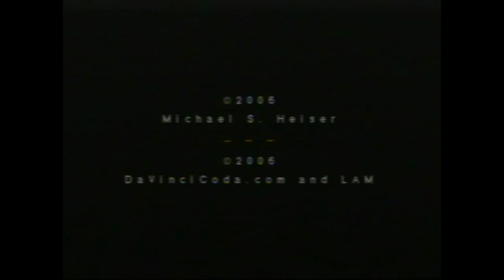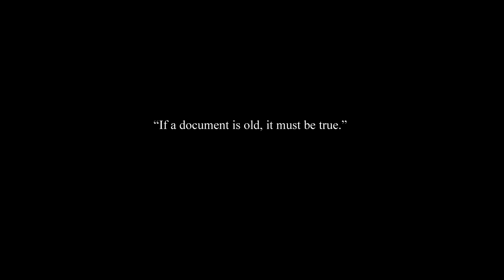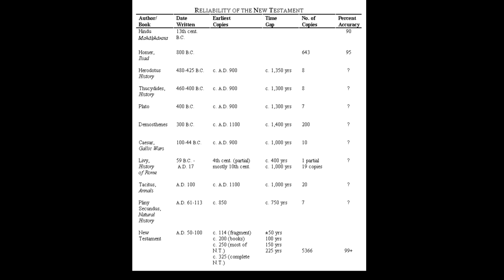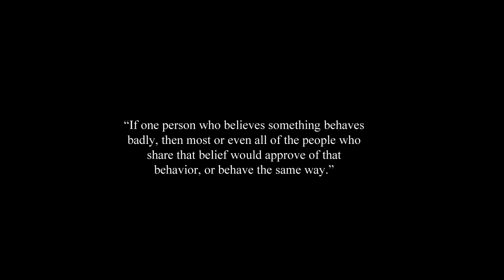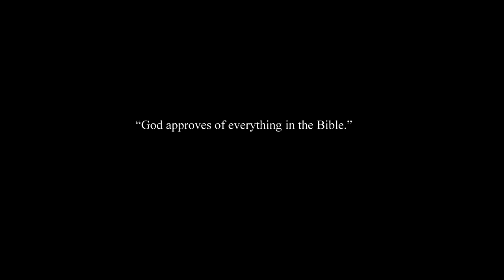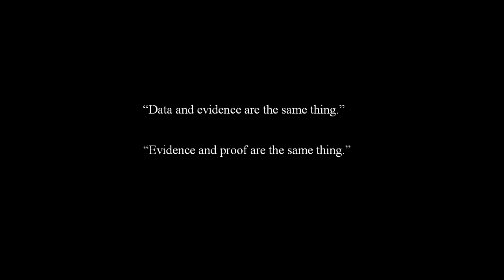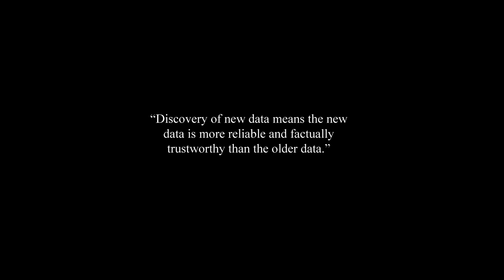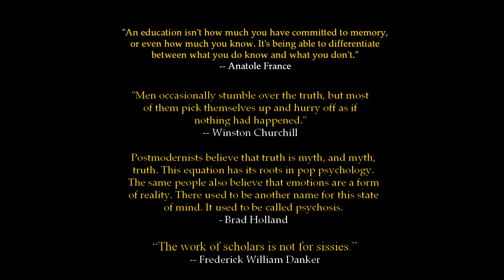The Conspiratorial Logic of The DaVinci Code and Jesus Bloodline Theorists P7/8 - Dr. Michael Heiser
Ancient of Days - Da Vinci Coda Conference

Mike Heiser has a Ph.D. in Hebrew Bible and Ancient Semitic Languages from the University of Wisconsin-Madison. Mike has an M.A. in Ancient History and an M.A. in Hebrew Bible and Ancient Semitic Languages. He has taught biblical studies and biblical theology on the undergraduate level for eleven years. He has had a lifelong interest in the paranormal, particularly UFOlogy, and the subject of ET life. Mike has lectured frequently on those topics, specializing in critical evaluation of the belief that UFOs and aliens are found in ancient Near Eastern texts, including the Bible. He is an expert on divine beings and angels in the Hebrew Bible, Second Temple Jewish literature, and Canaanite texts. Mike holds a personal disdain for both intellectual snobbery, and the religious fear of critical thinking (and thinkers) -- both of which he feels tend to form an ungodly barrier between general academia, church leadership, and the public whom they should be serving. In that spirit, Heiser authored The Facade, a mind-blowing novelization of the above subjects, which makes his original perspectives and 20 years of highly credentialed scholarship easily accessible to lay audiences.

Theologian Michael S. Heiser, PhD Challenges Claims of The Da Vinci Code

Dan Brown's The Da Vinci Code has become an international phenomena with 45 million books in print, and is coming to theaters May 19 in the major motion picture starring Tom Hanks. While presented as fiction, the novel makes claims of extensive research that are, at best, challenging to traditional Christian teachings. Among the ideas presented as fact in The Da Vinci Code are that Jesus fathered a child by Mary Magdalene (a bloodline that allegedly continues today), that the early Catholic church concealed this and invented the doctrine of Jesus' divinity, and that the church intentionally rejected any texts that hinted at this history from inclusion in the Bible, in part to suppress the role of women.

"The novel relies primarily on the teachings of Gnosticism, an early Christian sect," according to Bellingham-based theologian and Academic Editor for Logos Bible Software Dr. Michael S. Heiser, Ph.D. Heiser holds advanced degrees in Ancient History, Semitic Languages, and Hebrew Bible, and says he is very familiar with the Gnostic texts and the "conspiratorial" version of history The Da Vinci Codeis based upon.

He plans to examine, and where appropriate, to rebut, the claims of Brown's novel from both historical and theological perspectives via a one-day conference held at Hampton Inn's Fox Hall in Bellingham, Saturday April 22nd. Heiser will present a series of 45-minute lectures targeted at specific claims of the book. Scheduled sessions include an overview of Gnosticism, an examination of the evidence for Jesus' alleged marriage, a historical view of the idea that Jesus is God prior to Constantine's third-century declaration of such, the Gnostic view of women, and a working overview of how texts appearing in modern Bibles were selected.

Dr. Heiser discussed the claims of The Da Vinci Code for three hours in December before a national audience on the popular late-night radio show Coast to Coast AM with George Noory. At the request of an out-of-state sponsor* who heard the program (and is working with Faith Reformed Church in Bellingham, where Mike attends), he agreed to present the one-day conference to record for DVD.